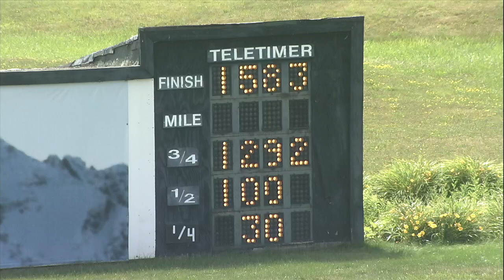PD Qualifiers 06 26 24 Race 03